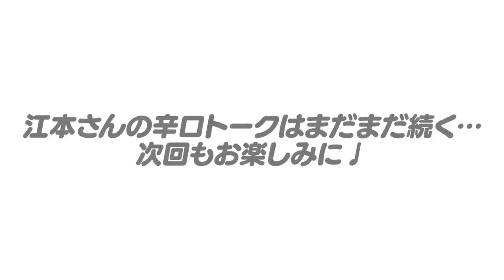【江本孟紀さん登場‼︎】「バカばっかりだ！」巨人菅野は”ある練習をせよ”ここまでの野球界の出来事をぶった斬る!【プロ野球】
■江本さんのYouTubeにも出演してますこちら⏬